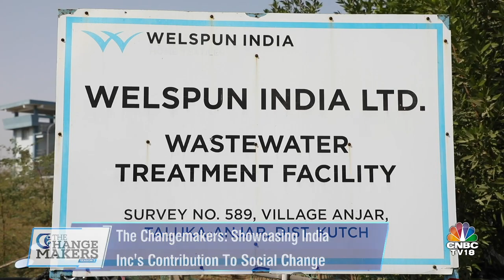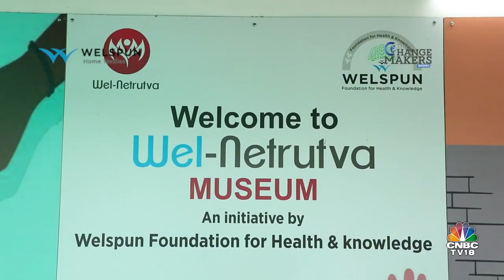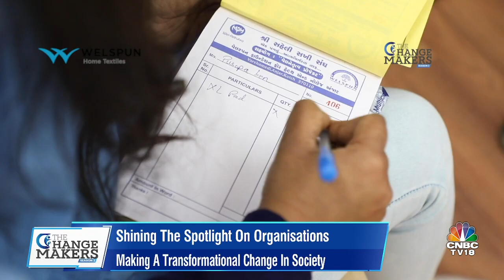Welspun Group on The Changemakers Season 2 | CNBC-TV18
Creating a truly large-scale change begins with effecting smaller changes on the individual level. Welspun is proud to appear on Season 2 of CNBC-TV18’s The Changemaker series as an organization dedicated to bettering the lives of those within our society through our corporate initiatives and Environmental, Social and Governance (ESG) codes.